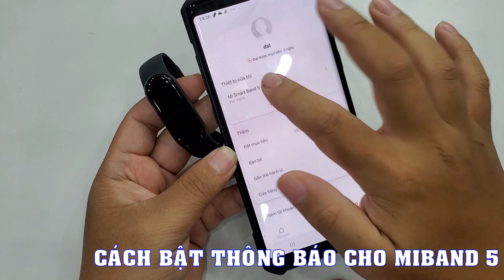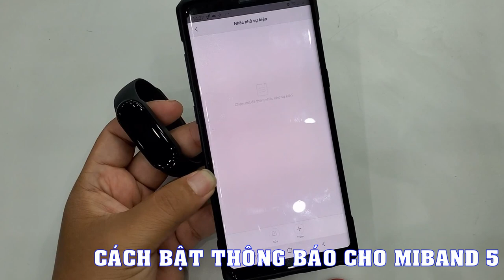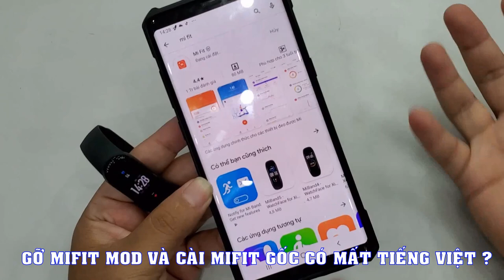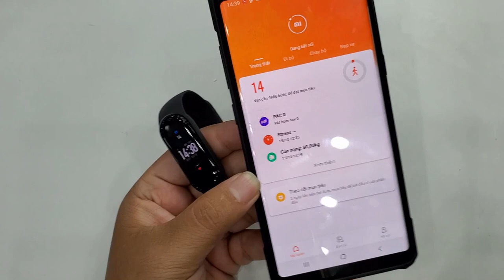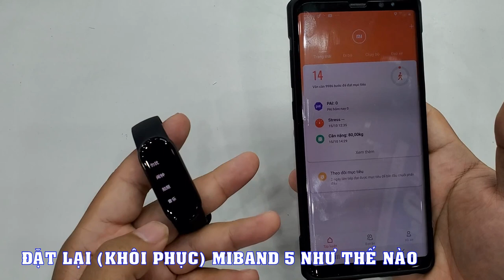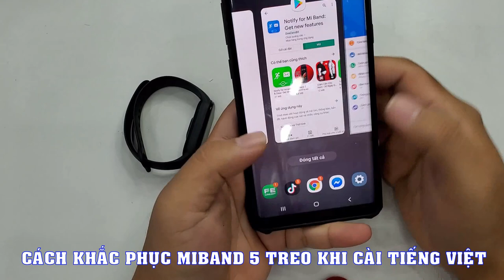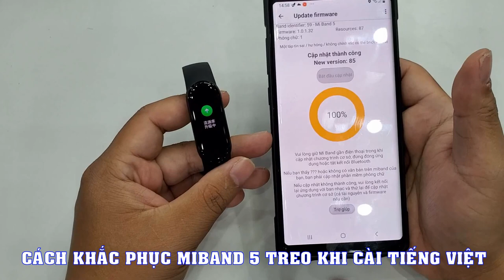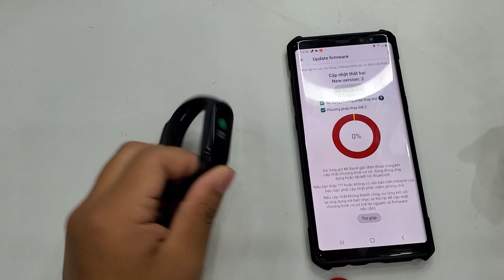Cách fix Miband 5 bị treo khi cài tiếng Việt và nhiều hơn thế...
Tư vấn bán buôn: 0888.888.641
Địa chỉ: 170 Lạch Tray - Ngô Quyền - Hải Phòng